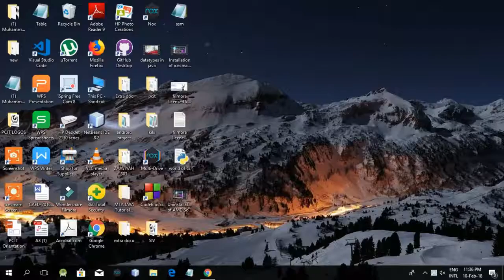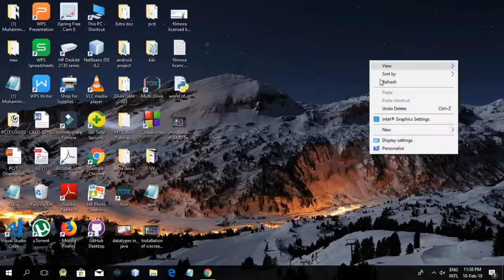How to uninstall icecream Screen recording software from Windows Version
In this video, I will show you how to uninstall Icecream Software from Windows PCs

Icecream Screen Recorder has everything you need for effortless screen capturing and screenshots taking. The program creates screenshots and screencasts, records full screen or selected areas, captures video with audio and microphone, supports scheduled screen recording, and features drawing tools and additional options for controlling the recording.
The program features several recording modes modes that are Custom area, Fullscreen, Last area, Area auto detection and Around mouse. Zooming in and out is available during the screen capture.
There is a drawing panel with a number of basic drawing tools like brush, rectangle, oval, arrow, text and step tool. Using these tools, you can comment on the screenshot or video, highlight important information and make notes. Besides, there is a standard text tool with the ability to choose font color and size. Use the step tool to add numbered markers to the videos or screenshots.
The program supports multiple additional options such as audio recording, particularly, it is capable of recording system sounds and microphone, setting minimum disk space and max file sizes, hiding desktop icons, showing or hiding mouse cursor, showing countdown before recording, disabling screensaver, highlighting mouse cursor and even more.
Videos are saved in WebM, MP4 or MKV format. Screenshots can be saved as images in JPG or PNG format (customized in Settings), URL, or copied to clipboard.
User may add webcamera window of custom size and location within the selected recording area.
Uploading of user watermark along with setting of its opacity level and position in the video is available.
Icecream Screen Recorder supports recording scheduled tasks, all you need to do is set the time for the start and stop and the program will record video within selected area for you at the needed time. Note that the screensavers and Windows sleep mode will be blocked automatically.
The program is available on multiple languages.

Limitations in the Downloadable Version:

Turning off countdown before recording, changing output video format, adding watermark, adding tasks is not available in Free version of the program. Video recording has 5 minutes limit in Free version of the program.

Tuitions Tonight